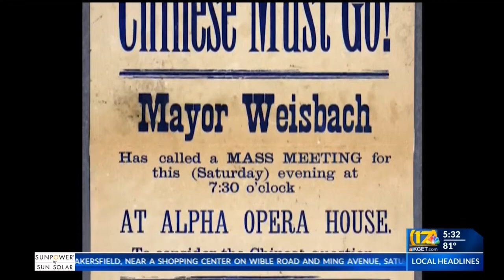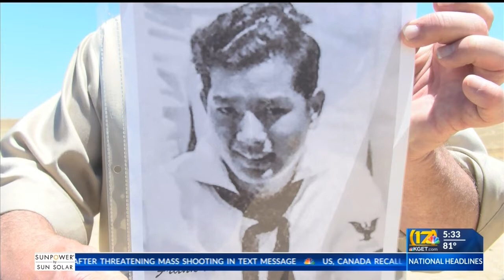Chinese-American vet came home, but his family still remembers those who didn't